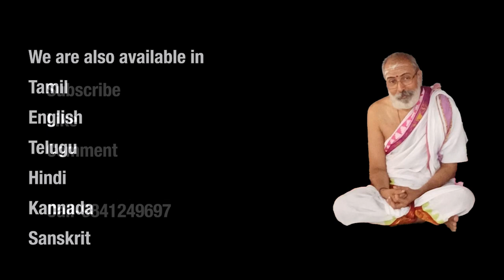Panchadashi-पञ्चदशी-From chapter10-Nataka Deepa Prakaranam-In simple tamil by Vid.Rajagopaldharmaji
Part-6
Panchadashi-पञ्चदशी-From chapter-10-Nataka Deepa Prakaranam.-In simple tamil by Vid.Rajagopaldharmaji
"Nataka Dipa here means a dancing theatre lamp kept on the stage in the olden days. In this chapter the method adopted is adhyaropa (superimposition) and its apavada (negation). To begin with Jiva, Jagat and Isvara are accepted as the features of Brahman, only to reveal Brahman is free from them. The theatre in this context is a royal one which is meant for the king, his family members and invited dignitaries. The only lamp on the stage illumines the dancer, her movements, the king and the rest of the spectators. Similarly the non-dual Sakshi-atma illumines simultaneously the ahamkara, buddhi, mind and all thoughts. The lamp continues to illumine even in the absence of the dancer and the rest of the people. Likewise Sakshi-atma continues to remain as all illuminating knowledge principle even when the ahamkara, buddhi etc. are absent. This gives an effective mode of meditation. When you put all the thoughts of perceived jagat out of the range of your mind, you remain what you are in reality free from samsara. If this is not possible, then focus your attention on Sakshi chaitanya and not on the thoughts having names and forms of perceived jagat. By such nididhyasana the mind can be made to get absorbed in atma.